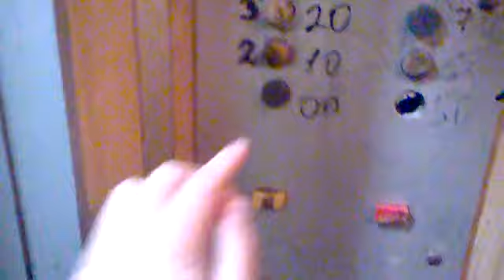Microsoft Lumia 435 Dual Sim, test: Лифт КМЗ 1992 г.в. в сетчатой шахте, V=0,71 м/с, г/п 320 кг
Город Москва, Город Троицк, Микрорайон В, дом 8.